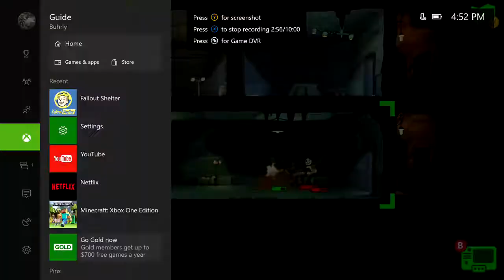Fallout Shelter: Mission - Raiding Party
Spread lies among the partying Raiders.